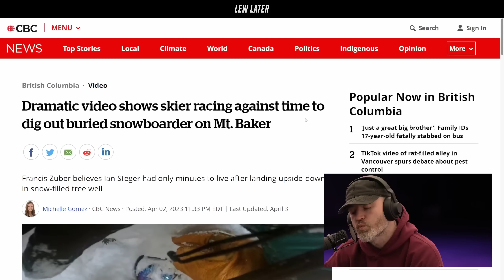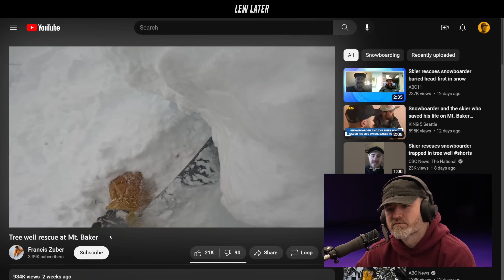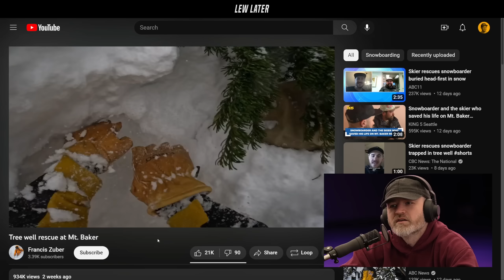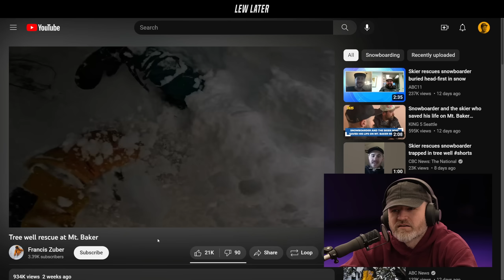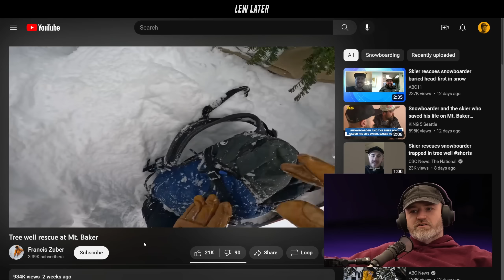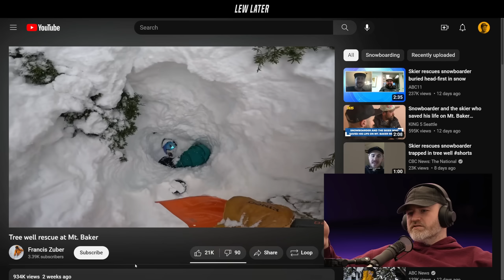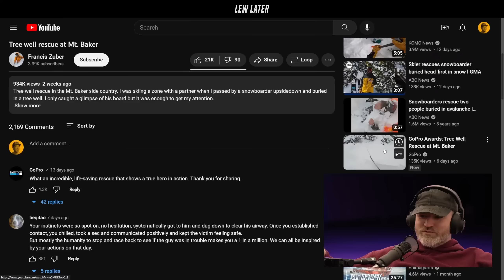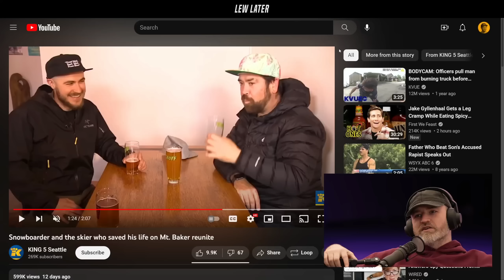Impossible Mountain Rescue Caught on Video